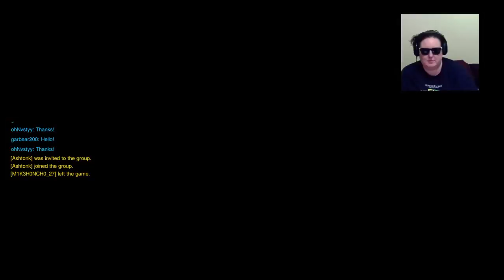Drinking Game - Random Hero Quick Play - Overwatch - Live Commentary (Part 12)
In Overwatch, you control one of several heroes in competitive 6-person team shooting matches. Battle over objectives, take down the other team, and achieve victory.

Let's Play!